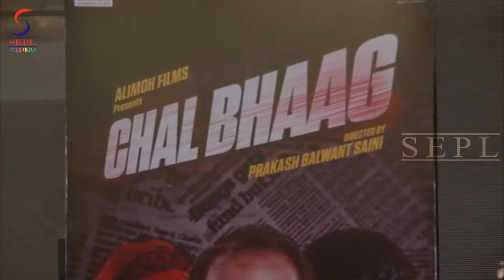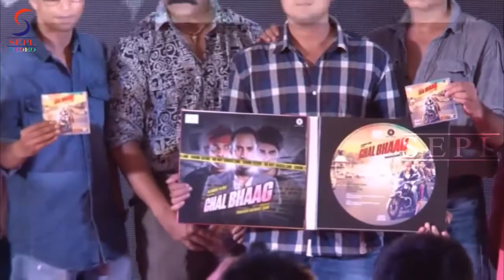Music launch of film Chal Bhaag